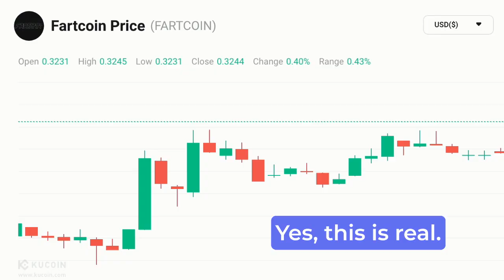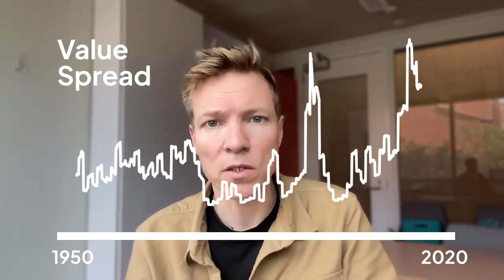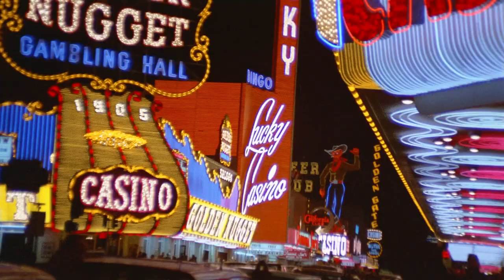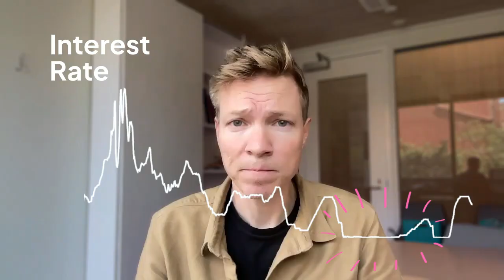We found the people who broke the stock market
Has the stock market lost its mind? Economist Cliff Asness thinks so—and he’s got the data to prove it. But what caused it?

In this episode of Econ Nerds, we investigate the murder of the rational market. Was it meme stocks? Social media mobs? Overconfident traders? Fartcoin?

Or… were the market’s MOST BORINGLY RATIONAL investments to blame?

Yes, even index funds might have blood on their hands.

We unpack the value spread, the psychology of crowds, and why markets may be more vibe-driven than ever.

This paper is the basis of the video: Asness, Clifford S. "The Less-Efficient Market Hypothesis." Forthcoming in the 50th Anniversary Issue of The Journal of Portfolio Management (2024).